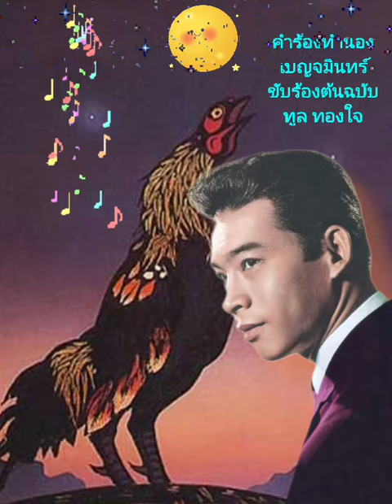โปรดเถิดดวงใจ (ยุทธการ cover) V.3